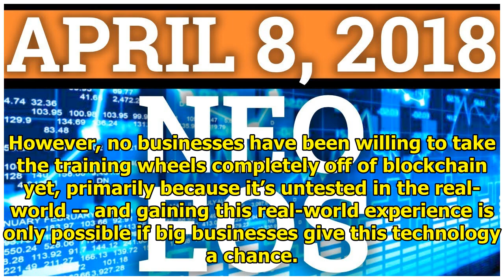Forecasts for electronic money for the remainder of 2018 || NEWS TODAY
Regardless of whether these predictions turn out to be partially right, spot on, or out in left field, what can’t be denied are the risks involved with cryptocurrency investing. For starters, cryptocu...